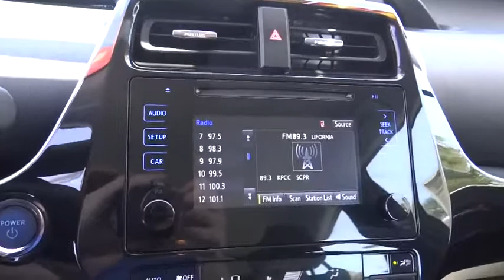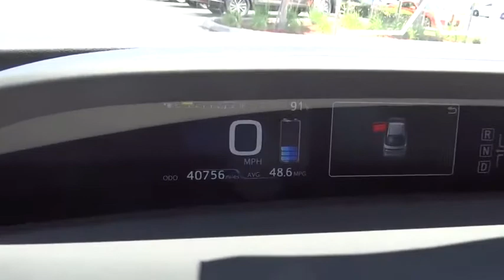2016 Toyota Prius used, Ontario, Corona, Riverside, Chino, Upland, Fontana, CA 2084321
2016 Toyota Prius

Crown Toyota
1201 Kettering Drive